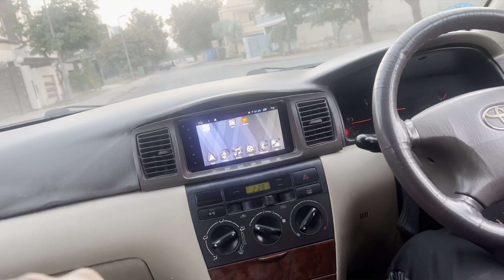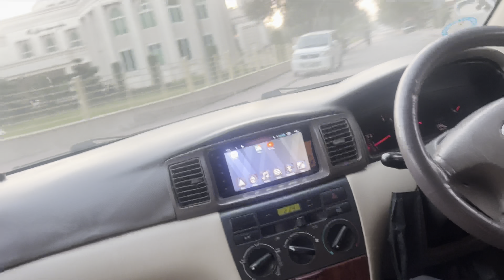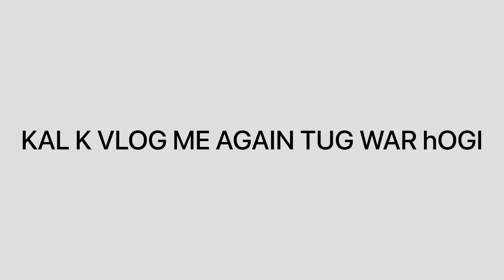TUG WAR Diesel 2D VS XLI 1.3 || TUG WAR FAIL🙁 || VLOG#14 || UMAIR DOGAR